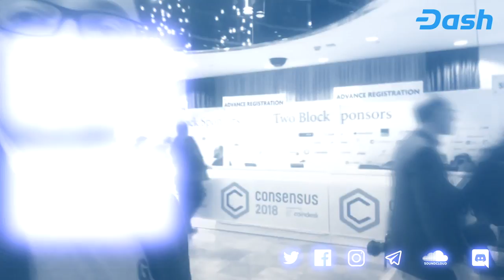Podcast # 30 - O que é OTC - Over the Counter - Mercado de balcão - Pensamento Decentralizado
Thiago Cesar - CEO da Transfero Swiss - O que é OTC - Over the Counter - Mercado de balcão e a movimentacao de milhões em Criptomoedas.

dashdinheirodigital

DASH
XqXfBqFdYJPpRymh8JzDZHrNnr24oR4KtY
BITCOIN CASH
14u14mU9HbfRUpWwp4WEmhSSk9ana6ySv8
ETH
0x15fb8183fKd608Kcd042635f0185Ke4d446126fc
BTC
1HeVgVBn2WKhWM8tQSqyf7bMeEE2hZh5dW

descentralizados